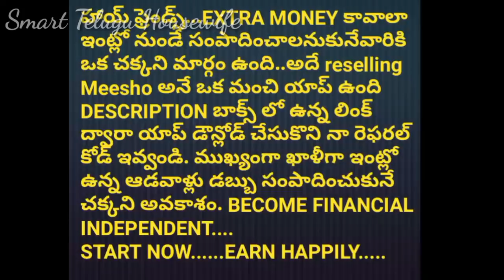నల్లటి మెడ|How to get rid of dark neck fast in 15 minutes in telugu| Natural remedies for dark neck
Check Below Link For My Favourite Amazon Products